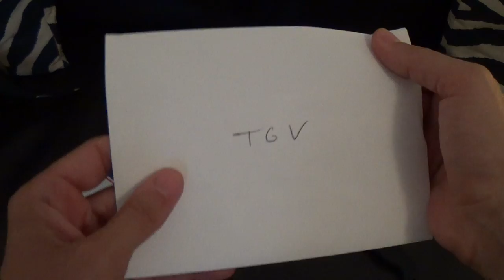Back In NYC, Finding A Grail Luxury Watch In Vegas, Collection Dilemmas & Special 555 Gear Unboxing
In today's extra long vlog I discuss a few of my favourite moments from my recent trip to Las Vegas, searching for my next grail luxury watch, my new super bright florescent nato strap from Red Roosters UK, dilemmas with my own watch collection and lastly, a very special unboxing from Andrew at the legendary 555 Gear youtube channel.